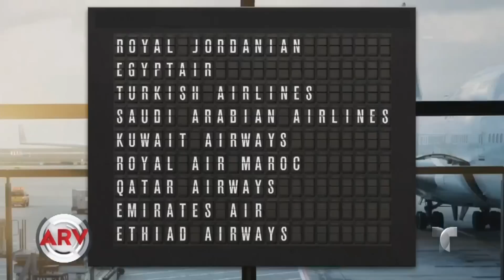Prohíben aparatos electrónicos en ciertos vuelos | Al Rojo Vivo | Telemundo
Solo afecta vuelos provenientes de 10 destinos hacia los EE.UU, y prohibe que los pasajeros tengan laptops, o tablets en el equipaje de mano.